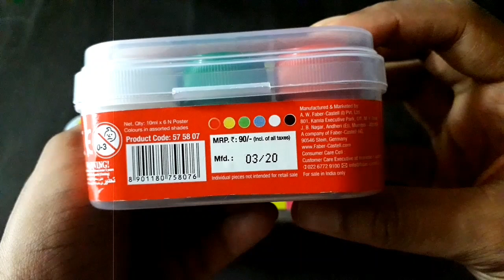acrylic vs poster colour/ bottle art/DIYwhich paint is good for bottle art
In this video i will tell u what is the difference between poster colour and acrylic colour,  nd also how to paint glass bottle using poster color.

which paint is good for bottleart
acrylic vs postercolour

                  thank u
facebook RASHMIAKHIL

poster painting for beginners step by step
poster painting ideas for beginners,
poster colour painting malayalam